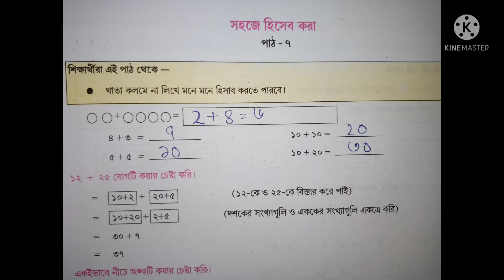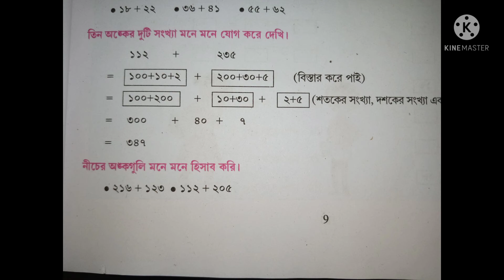শেখার সেতু/তৃতীয় শ্রেণী/গণিত/সহজে হিসেব করা/path-৭/পাতা:৯/shekhar sethu/class-3/GONIT/page:9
নমস্কার,abhisek talk youtube চ্যানেলে আপনাকে স্বাগত।এই ভিডিও টি তে আমরা তৃতীয় শ্রেণীর শেখার সেতুর পাঠ‍্যবইয়ের গণিতের সহজে হিসেব করা নিয়ে আলোচনা করেছি।
path-7
পাঠ-৭
শেখার সেতু প্রশ্ন উত্তর
তৃতীয় শ্রেণীর প্রশ্ন উত্তর
তৃতীয় শ্রেণী গণিত প্রশ্ন উত্তর
class 3 sekhar setu gonit
sakher setu prosno uttor
prosno uttor